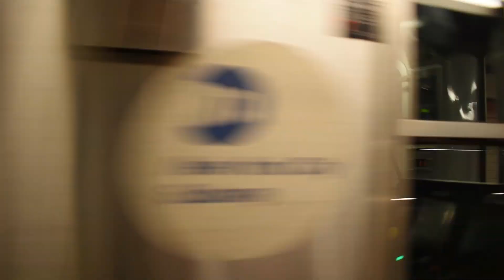NYCT Subway Action: (D)(F)(M)(R) at 42nd Street-Bryant Park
NOTE: (R) trains are running via 6th Avenue, in both directions (Rs ran via the M from 36th Street to Broadway-Lafayette Street, then via the D line to Atlantic Avenue).

Here's some action at Bryant Park, during the weekend G.O with the R.

Follow these IGs! @grind_railers_ig, @riverdaletraveler